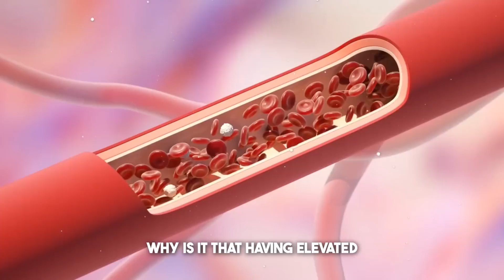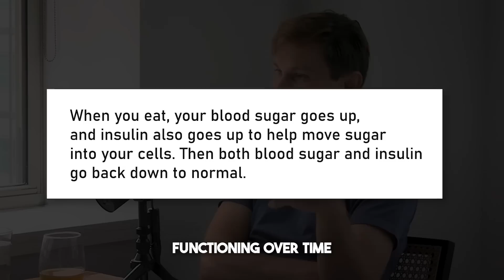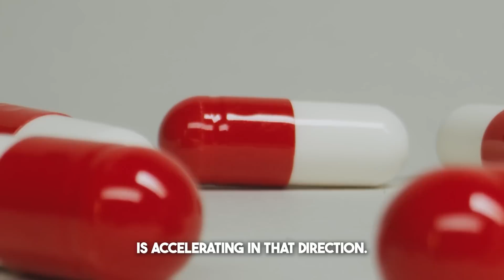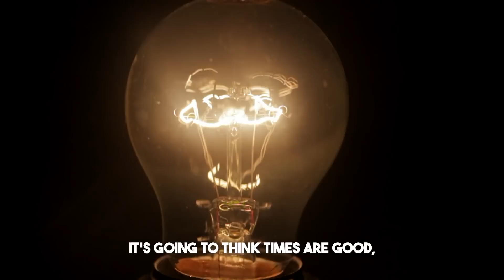Top 4 Tips to Slow (And Even Reverse) Ageing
Andrew Huberman and Dr. David Sinclair reveal 4 science-backed protocols that can slow-or even stop-the effects of aging. From fasting and exercise to cold exposure and cellular repair, these powerful strategies target the root causes of aging and support long-term health and performance.

This channel is not created, operated, or in any form endorsed by Dr. Andrew Huberman. We are just sharing his content.

Timestamps:
00:00 Intro
00:31 Fasting, Insulin and Ageing
02:17 Dr Sinclair's Fasting Protocol
03:30 Obesity and Ageing
04:49 Supplements for longevity
07:53 Cold exposure & Ageing

Name: Psycho Alex Bess Music